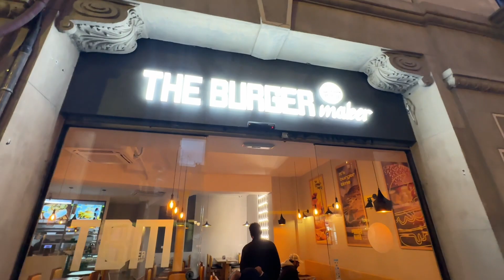Let’s go to Barcelona - day 2